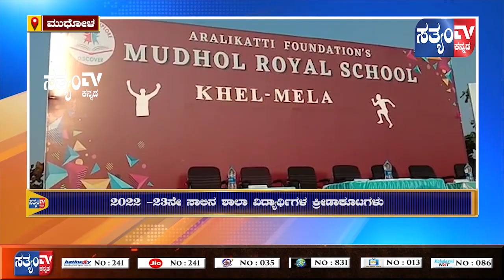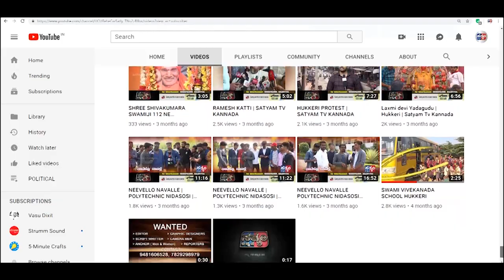MUDHOL-ರಾಯಲ್ ಶಾಲೆಯಲ್ಲಿ 2022- 23ನೇ ಸಾಲಿನ ವಾರ್ಷಿಕ ಕ್ರೀಡಾಕೂಟ ಆಯೋಜನೆ||SATYAM TV KANNADA